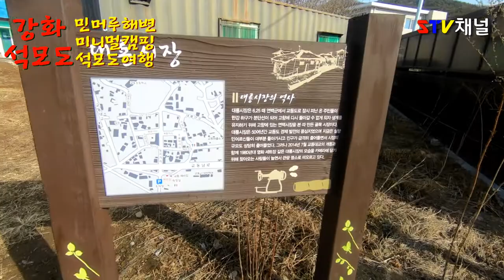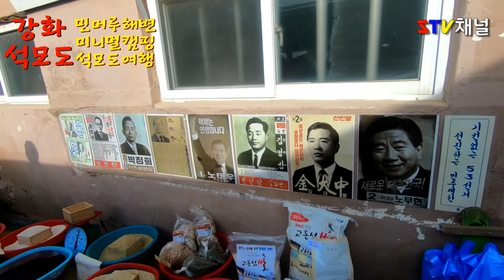[인천 캠핑] 강화 석모도 민머루해수욕장 무료캠핑/석모도여행/camping in Korea/韓国キャンプ[STV채널]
무료캠핑장이  가능합니다
석양이 나무 아름답고 일출에 갯벌도 환상입니다
큰절이라 볼거리가 많 습니다
입구에 맛집고 산지 농산물도  흥정만 잘하면 싸게 구입할수  있습니다
주로 차박을 많이 하시고 바닥이 파쇄석입니다
예전 장터나 시장 풍경입니다
골목마다 맛있는 음식들이 많이 있습니다
개인적으로는 강화 쌀로만든 가래떡이 맛좋았습니다